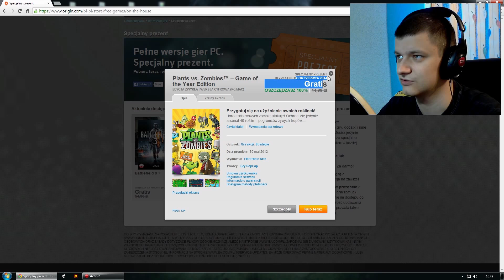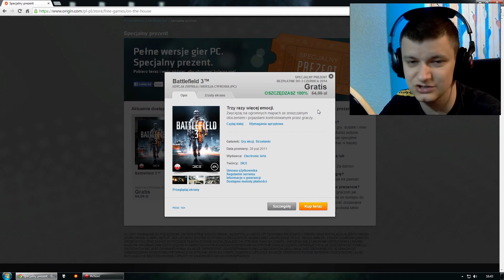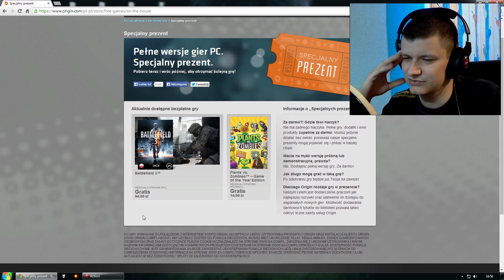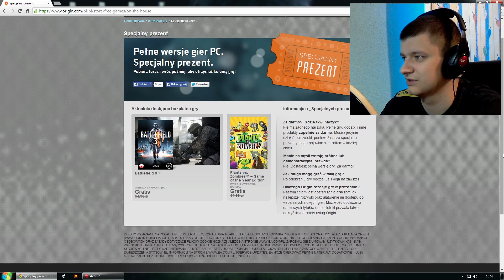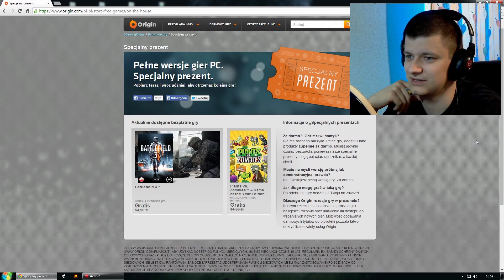Informacje | Battlefield 3 za FREE | Nowa Seria | Smite Info | DS2 Info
Trochę długi, ale bardzo treściwy film informacyjny ;)

Dowiecie się skąd, jak i do kiedy pozyskać Battlefield 3 za darmo, jakie mam plany odnoście kolejnych serii oraz co planuje dalej z serią Smite i Dark Souls 2 :)